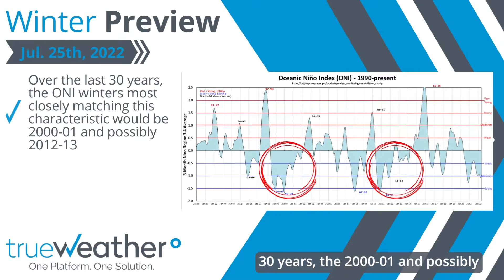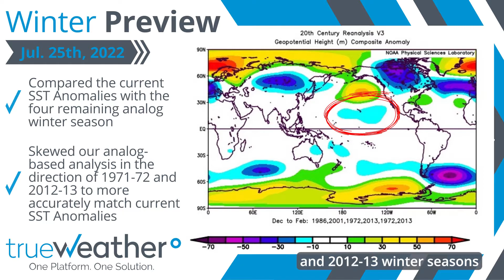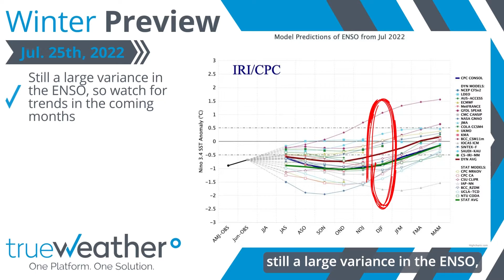Winter Preview - 2022-23 - July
𝐖𝐈𝐍𝐓𝐄𝐑 𝟐𝟎𝟐𝟐-𝟐𝟑 𝐏𝐑𝐄𝐕𝐈𝐄𝐖 - With the climatological peak of summer warmth behind us and as August nears, it's time to start thinking about the winter that lies ahead if you haven't already.

At this point, the model trend has shown another weak to moderate La Nina for the 2022-23 winter season, which may weaken toward the end of the season. This would mark the third consecutive season the El Nino Southern Oscillation, or ENSO, has been in this similar pattern.

Looking for analog years that match this characteristic on the Oceanic Nino Index, or ONI, we find that over the last 30 years, the 2000-01 and possibly 2012-13 winter seasons were potential matches. Going back even further, the winters of 1975-76, 1985-86, and possibly 1971-72 all showed similarities.

As we begin to analyze this a little more, we see that the ONI during the 1975-76 winter season was a moderate to strong La Nina, which, at this point, seems unlikely. For this reason, we removed the 1975-76 season from the remainder of our analog-based analysis and anomaly data.

We then compared the current Sea Surface Temperatures, or SST, anomalies with that of four remaining analog winter seasons with similar ENSOs. We skewed our analog-based analysis in the direction of the 1971-72 and 2012-13 winter seasons to more accurately match the current SST anomalies.

Skewing our analysis in the direction of the 1971-72 and 2012-13 winters also yielded a strong ridge across the Southeast, which is signature present during La Nina seasons.

Given all of this information and analysis, current forecasts would tend to favor the 1971-72 and 2012-13 winter seasons as being the best analogs for this upcoming winter, at this moment.

However, there's still a large variance in the ENSO, so we'll need to watch how this trends over the coming months. The other thing to keep an eye on is how that pocket of warm water in the North Pacific progresses as this will determine if we see a stronger Pacific jet or increasing potential for high latitude blocking.